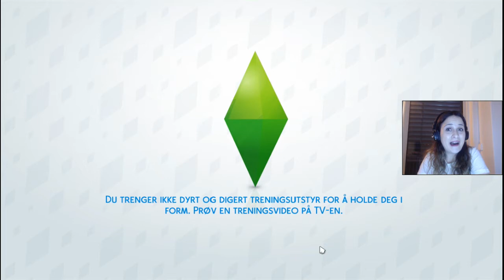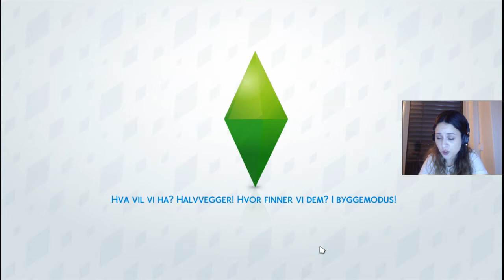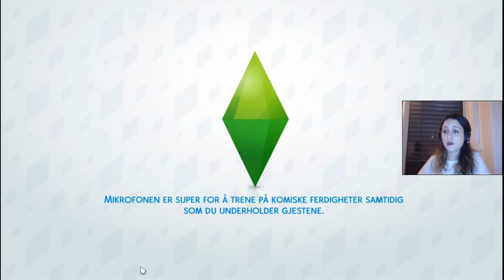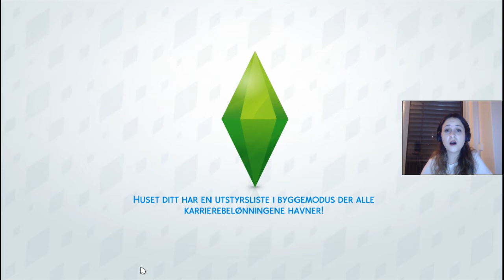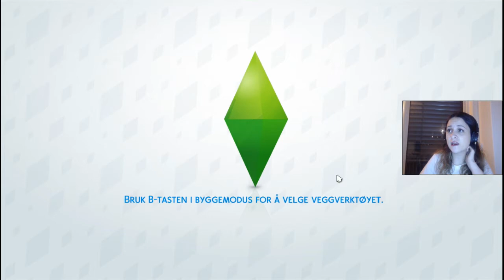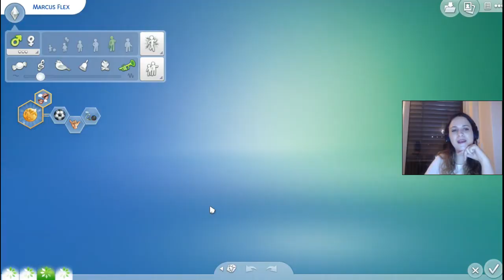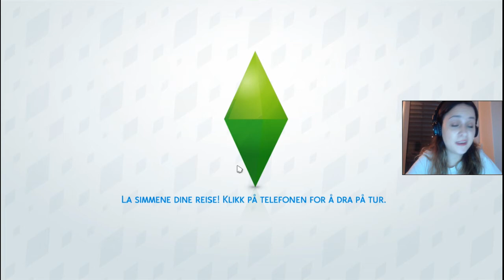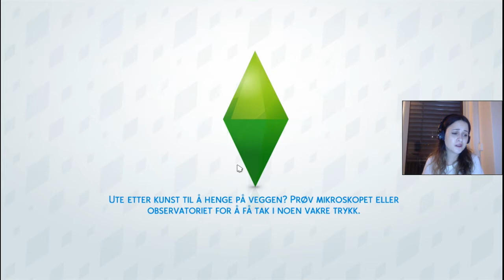Forandringer kan være skummelt, men nødvendig | Norsk The Sims 4 | Grelda Challenge #35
I denne episoden blir det litt forandringer. Fabian får seg en kjæreste, Jade flytter sammen med Marcus, og hun får en makeover. Nalaya skifter navn. Forandringer - noe som er veldig skummelt, men veldig nødvendig for utvikling.